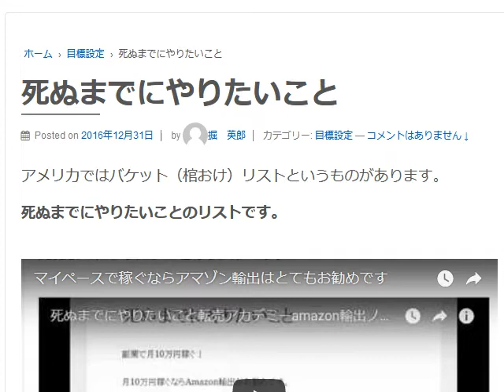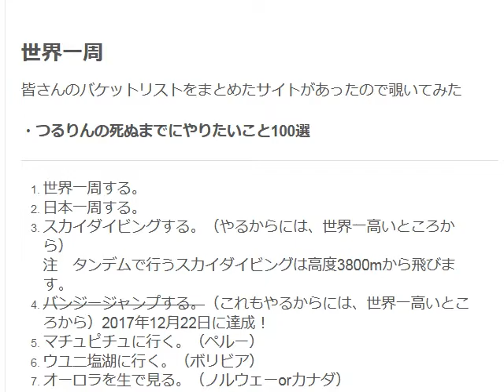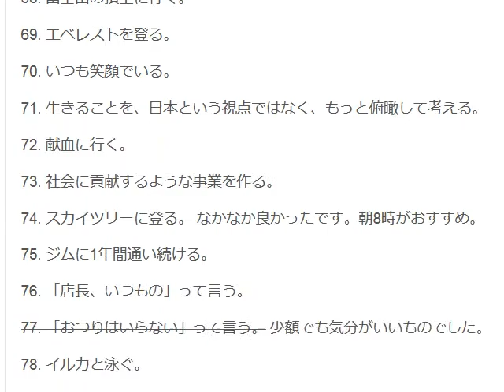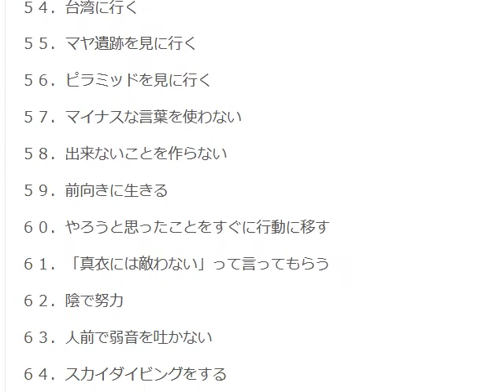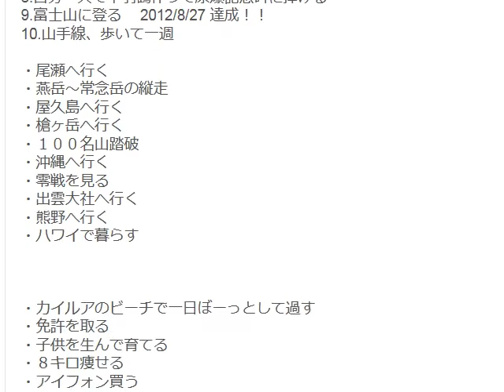死ぬまでにやりたいことランキングBUCKET LISTバケットリスト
死ぬまでにやりたいことのリスト
Bucket List.netというサイトで人気のあるリストTop20です。
私がやったこともあることの必要なお金と時間を書きました。

1日10分で月10万円を稼ぐ! Amazon輸出ビジネスがわかる本　出版社:ソシム (2013/11/22)